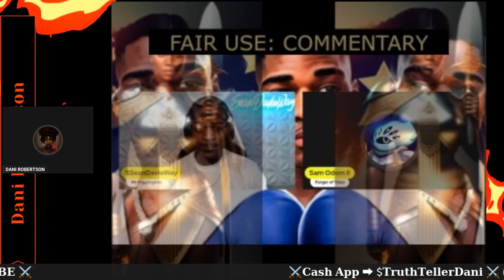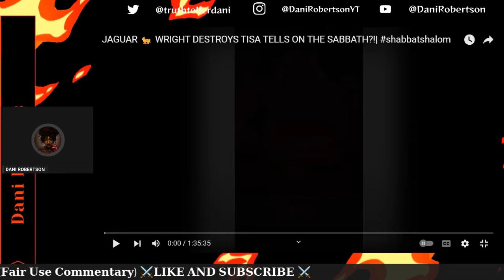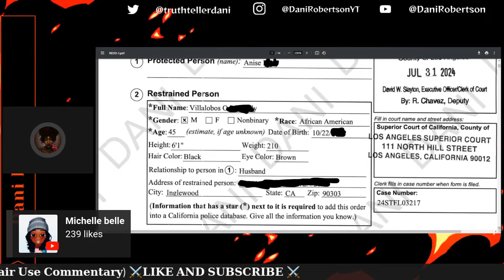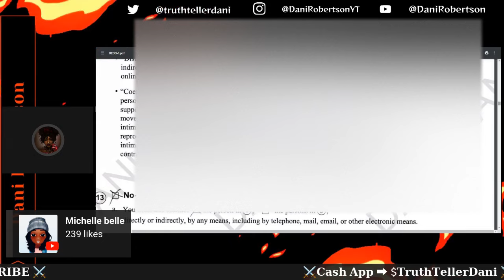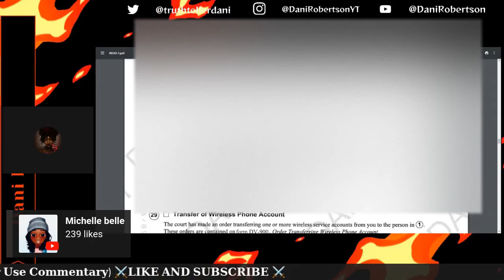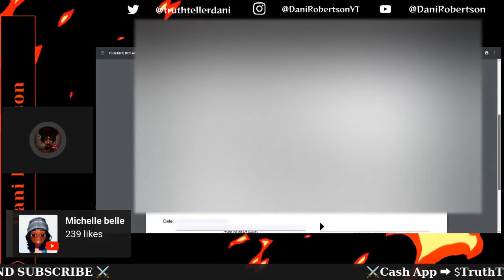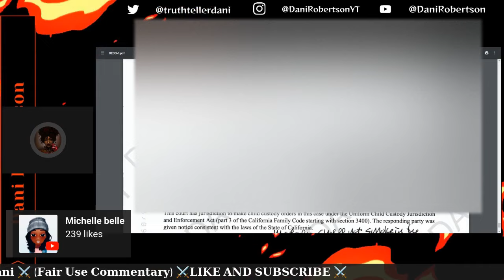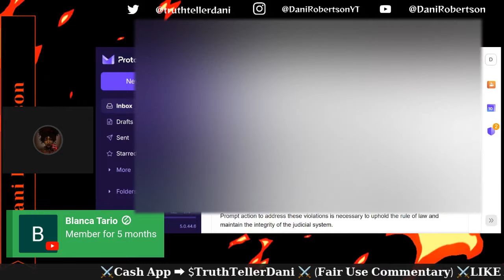JAGUAR WRIGHT: LAWYER QUITS AND HER BOYFRIEND HAS A RESTRAINING ORDER AGAINST HIM! SUPERVISED VISITS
This video is for educational and critical purposes only. I have only used small portions of copyrighted material and have done so in a way that does not detract from the original work's market value. My content adds new expression and meaning to the original and is not a substitute for the original work.